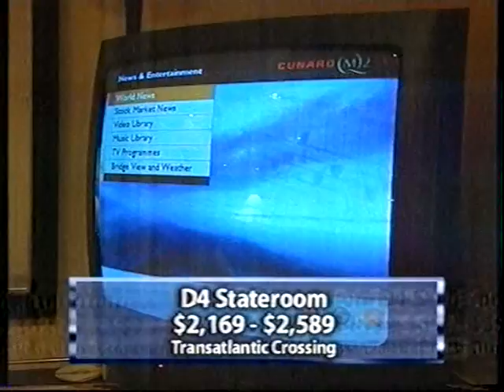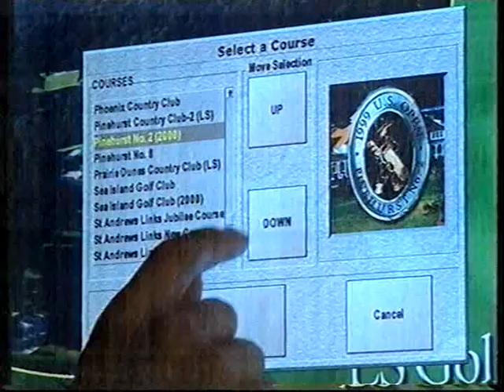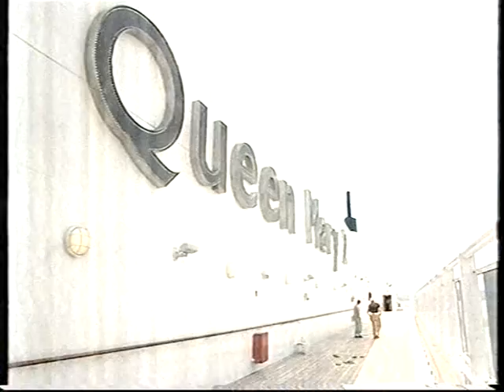Biggest Ever Getaway - Queen Mary 2 (2004)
In April 2004, Australian travel program Getaway did a special onboard the Queen Mary 2, which at the time was only a few months old. The show was hosted by Catriona Rowntree and David Reyne. This program was recorded from the original airing of the show by the 9 Network Australia onto VHS at the time. So the quality is not the best, but hope you enjoy it regardless.